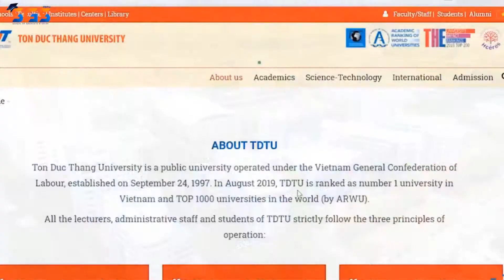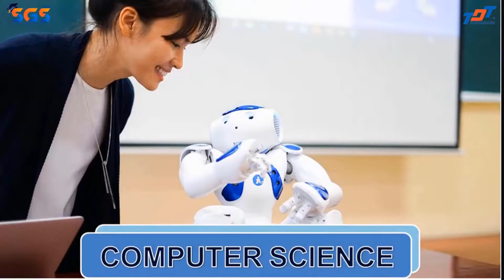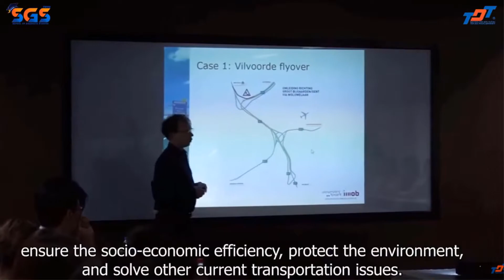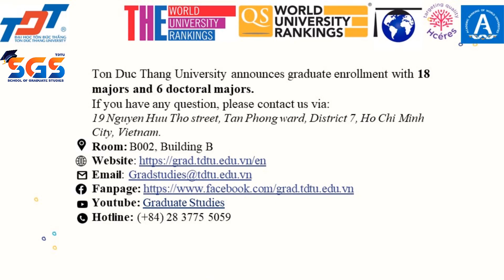[TDTU] MASTER'S PROGRAMS | Programs Group #3 | School of Graduate Studies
This video is an introduction of 3 master's programs at Ton Duc Thang University: Civil Engineering, Transportation Engineering, and Computer Science.